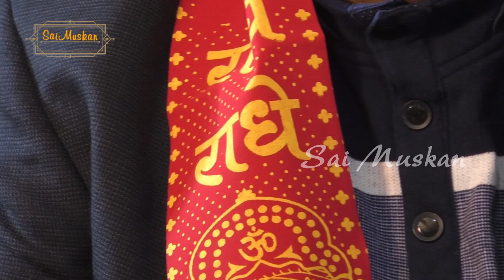मेरा दिल तो दीवाना हो गया | Moti Mehta Ji, Ashok Vihar